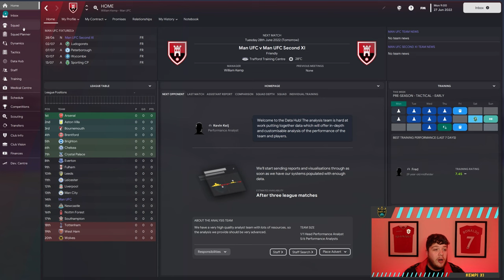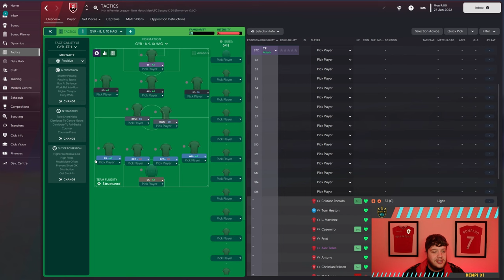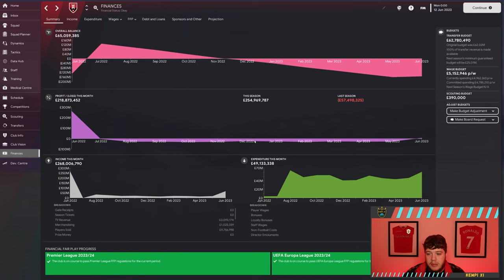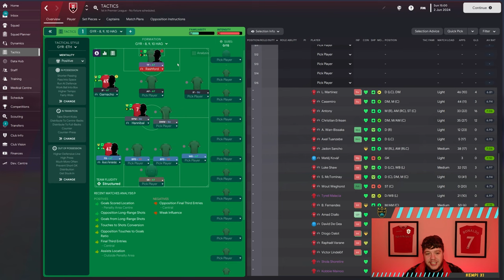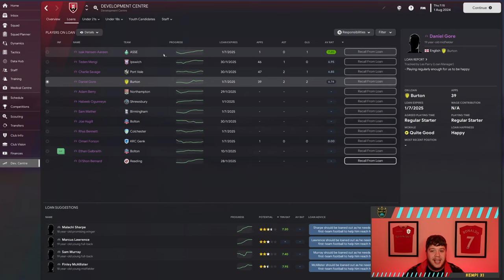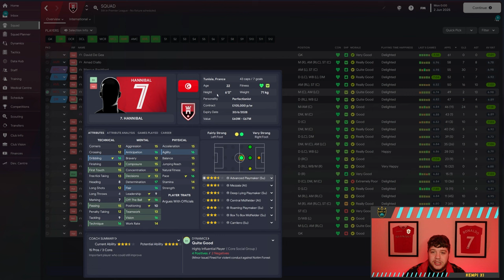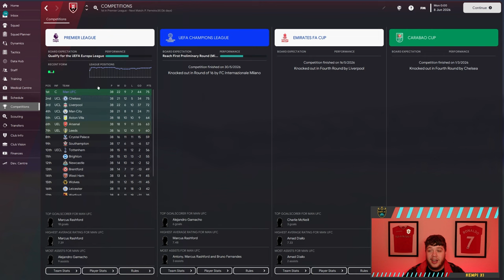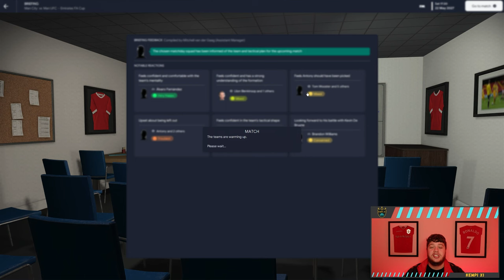FM23 MAN UTD YOUTH ONLY REBUILD!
Returning Utd to GLORY With YOUTH ONLY & Yes... this Tactic is UNRIVALLED! GYRFM's 8,9,10 HAG Is exactly what you need for fun goal infested 4-2-31 play! My first ever venture into the world of FM23 Rebuilding! And its with my Club! Man Utd back at the top! Any support is massively appreciated!

This Tactic was made by the Legend GYR, find the tactic link, GYR's Channel & Twitch Channel down below!

NEW SPONSOR ON THE CHANNEL! have sponsored the channel for the monthly Mystery shirt unboxing!